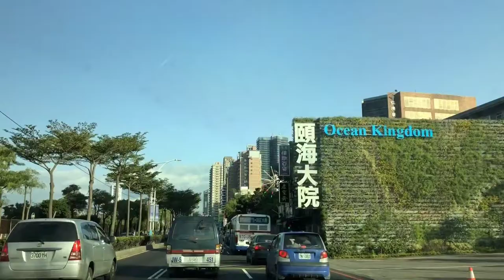Freeway / No Copyright Free Video.Green Screen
Green Screen
No Copyright Free Videos, Motion Graphics, Movies, Background, Animation, Clips, pictures Download……….Our videos can be used by anywhere legally user in their monetized content which is safe from any copyright infringement…….. plz subscribe our channel for everyday
day new videos and press bail icon thanks.